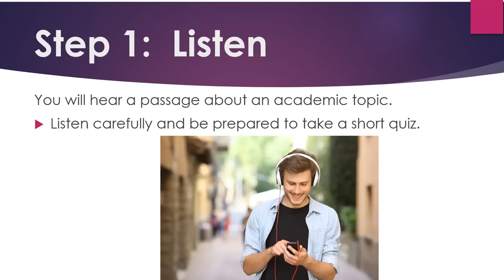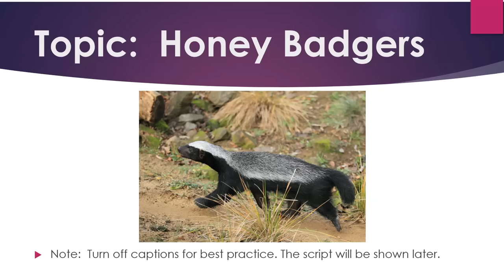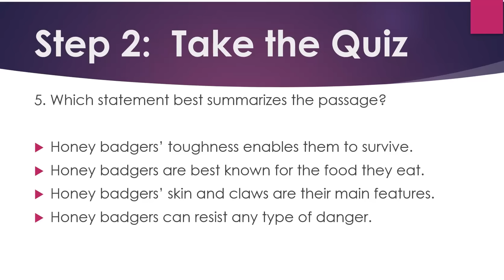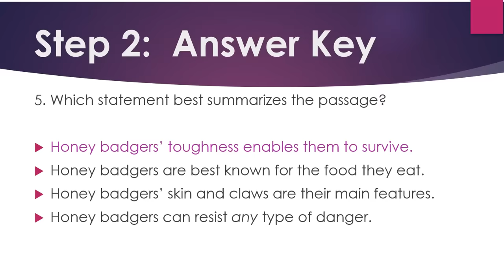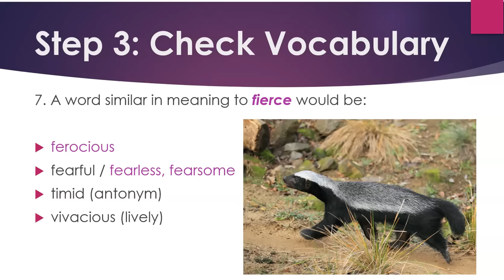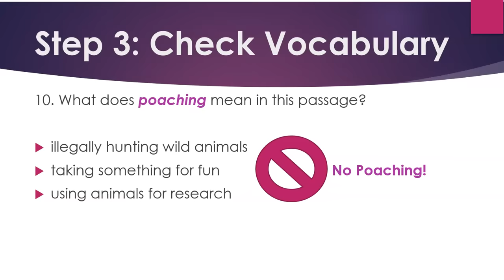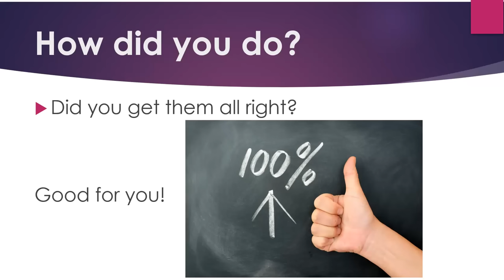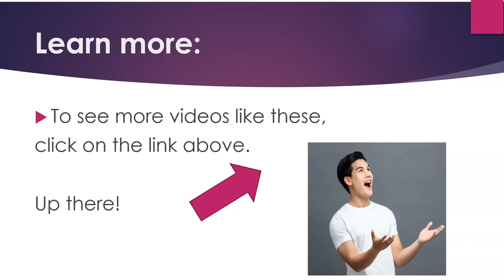Test Your English: Listen and Learn (Honey Badgers)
The video provides a short listening passage along with a quick quiz for comprehension and vocabulary practice.